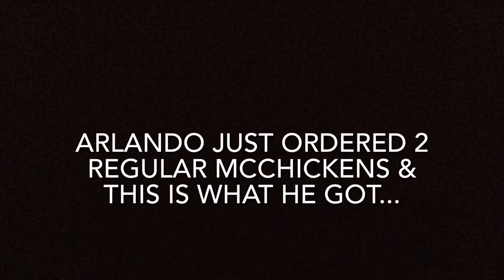WE GAVE A HOMELESS MAN MONEY BUT IT WASN'T ENOUGH..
Follow Fletcher Entertainment on Instagram